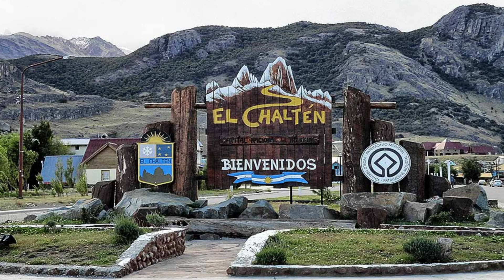Acuerdan aumento salarial del 45% para trabajadores municipales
Informe - Rosana Vargas Valencia - Periodista de Canal 9